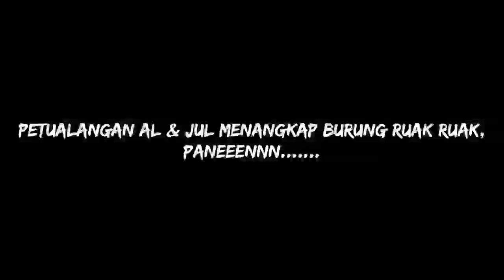V-I/Tv ~ Serunya Berburu Burung Ruak Ruak, Makan Telor Hingga Panggang Ditengah Sawah